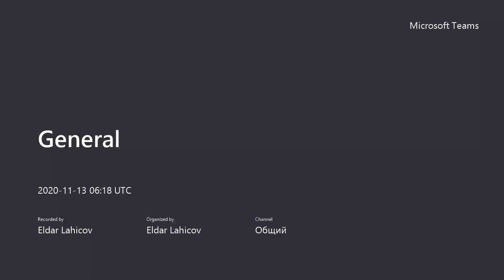9 cu sinifAzərbaycan Tarixi XIX əsrdə təhsil və elm